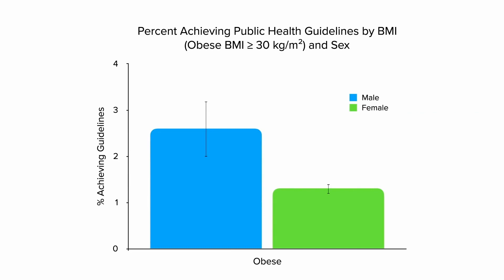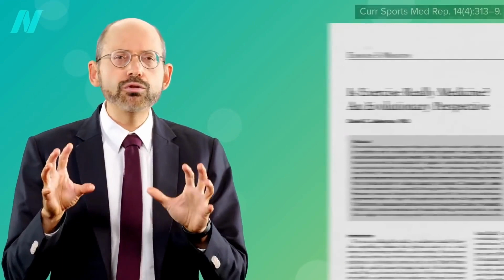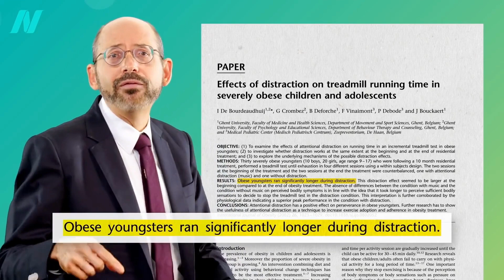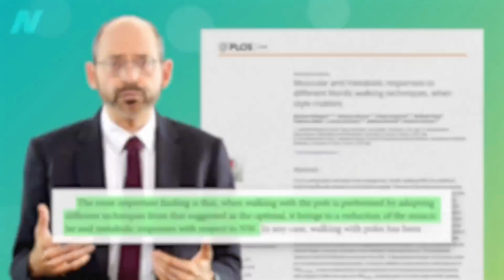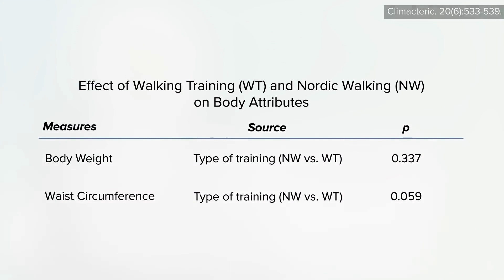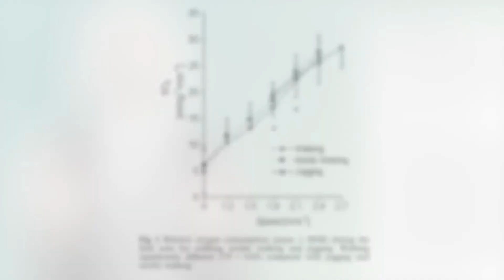Pole Walking A Low-Impact Exercise for Weight Loss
Pole walking is a form of exercise that combines the benefits of walking with the use of specially designed poles to help provide stability and support. It is a low-impact exercise that can help improve posture and muscle tone, while also offering a cardiovascular workout.

Pole walking is an effective weight loss tool because it increases the intensity of your workout without putting additional stress on your joints. Additionally, it can burn more calories in the same amount of time as traditional walking due to the increased resistance provided by the poles. To maximize its effectiveness as a weight loss exercise, try increasing your speed or adding hills or inclines to your route.

polewalking: the specific type of exercise being discussed
lowimpact: a type of exercise that puts less stress on the joints, making it ideal for people with mobility issues or those recovering from injuries
weightloss: the main goal of the exercise
fitness: overall physical health and well-being
cardio: cardiovascular exercise that strengthens the heart and lungs
outdoorfitness: exercising outside, which can provide additional benefits such as fresh air and sunlight
walking: a simple and accessible form of exercise that can be done almost anywhere
mobility: the ability to move freely and easily
seniorfitness: pole walking is an exercise that can be particularly beneficial for seniors looking to stay active and maintain their mobility
healthylifestyle: incorporating regular exercise into a healthy lifestyle.